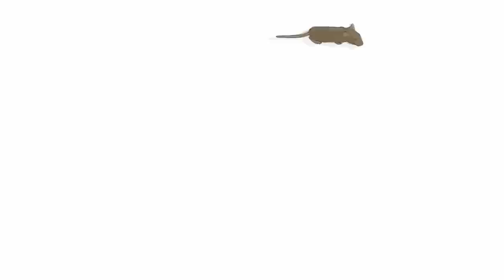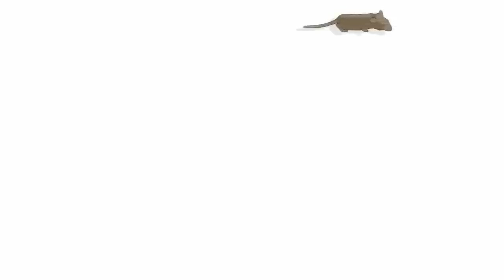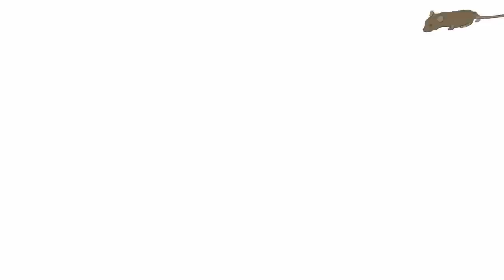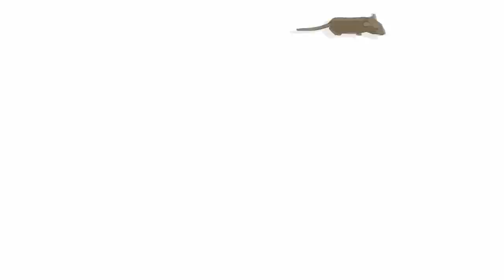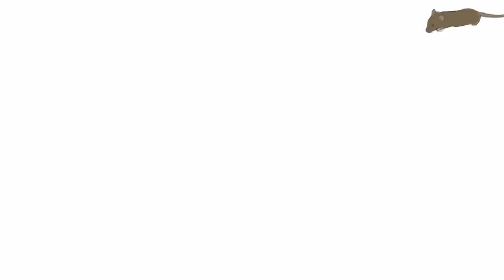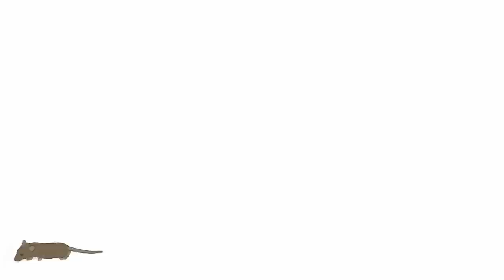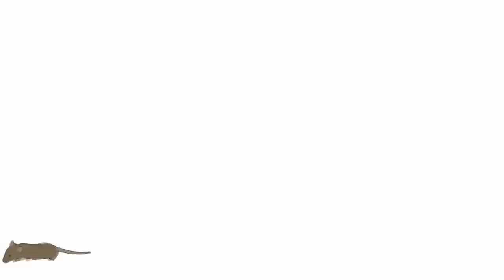CAT GAMES - MOUSE HUNT 1 HOUR VERSION (FOR CATS ONLY)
YouTube user's Moozua cat recently passed away. This game is in memory of her cat. This was her favorite game.